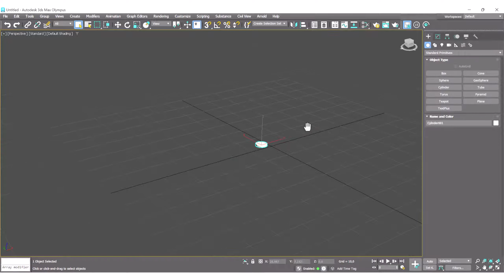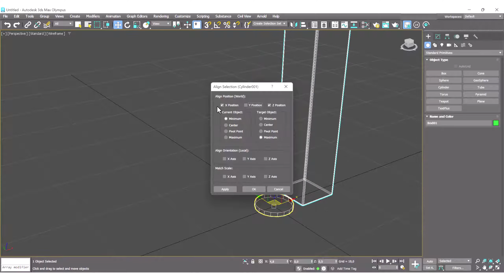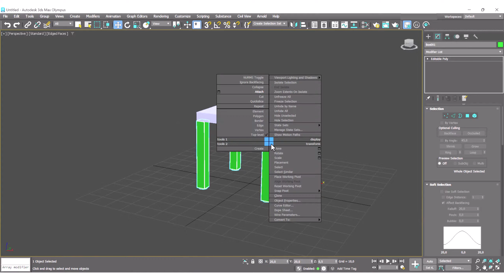Side Table Modeling in 3Ds Max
Hello and welcome to "From Dev to Artist"!

I'm a game developer who's now exploring the world of game art. I'm excited to share my journey with you as I learn new skills, tackle challenging projects, and create high-quality game art.

Whether you're a fellow artist or just curious about the process, I hope you'll find something here that inspires you. So sit back, grab your favorite beverage, and let's explore the world of game art together!